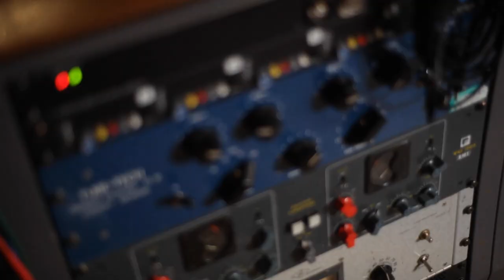Meet the Judges: Rankin | Abbey Road Studios Music Photography Awards 2022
Arrest the judge – legendary photographer publisher and director Rankin will head a panel of judges to reward the musical images that stop them in their tracks. Introducing the first ever Abbey Road Studios Music Photography Awards 2022 in association with Hennessy.

Discover: mpa.photo